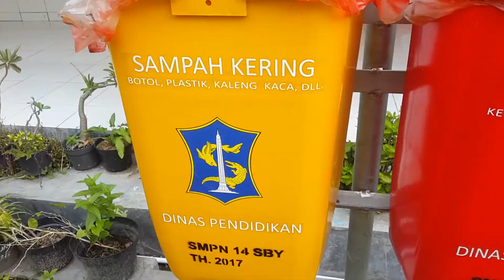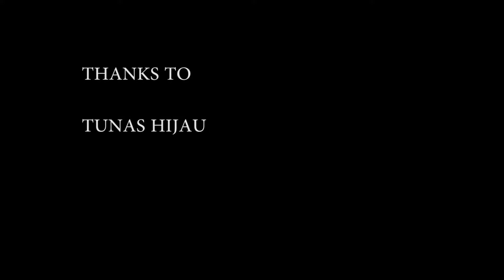LOMBA VIDEO PONSEL 2018 PEDULI SAMPAH ALFAZA TEOFILUS